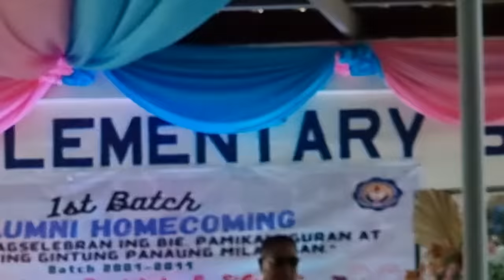149 Alumni Homecoming Ni Kuya Enrico | Nakakataba ng Puso!